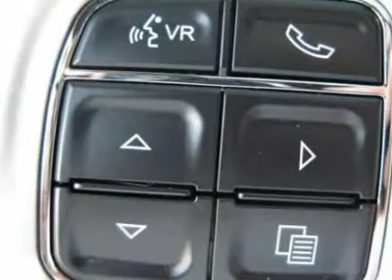2011 DODGE CHALLENGER Folsom, CA 110955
2011 DODGE CHALLENGER Folsom, CA
Stock #110955

Don't miss this 2011 Dodge Challenger. It's equipped with automatic transmission and features a Green With Envy exterior. With 13 miles, you'll want to take this car home. Make a great choice today.